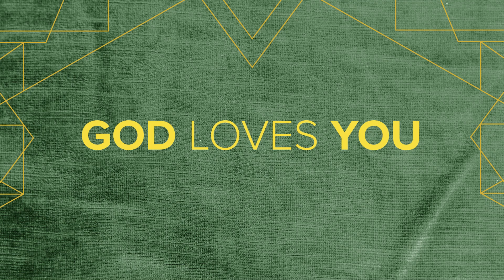Before Christmas (Part 2) | Eric Folkers